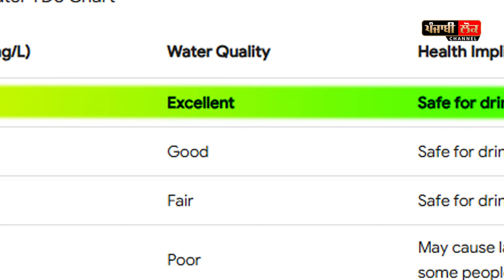ਘਰਾਂ ‘ਚੋਂ ਫ਼ਿਲਟਰਾਂ ਵਾਲਾ ਪਾਣੀ ਛੱਡ ਕੇ ਇਸ ਖੂਹੀ ਤੋਂ 25-25 ਕਿ.ਮੀ ਤੋਂ ਲੋਕ ਆਉਂਦੇ ਪਾਣੀ ਭਰਨ | Jagdeep S Thali